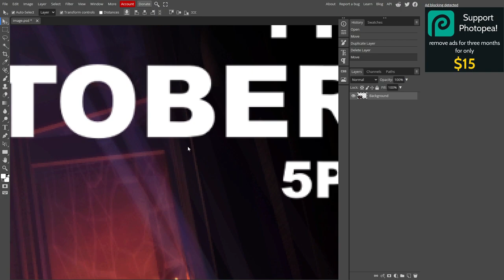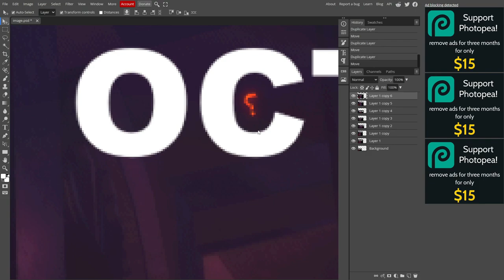Roblox Islands Halloween Event Was Leaked!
🔴Like🔴 If You Enjoyed Todays Video!